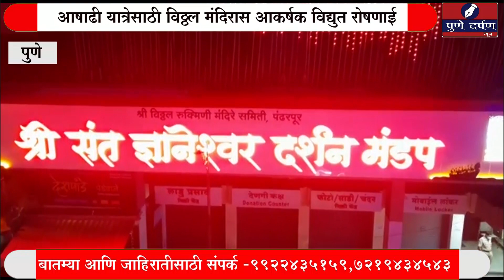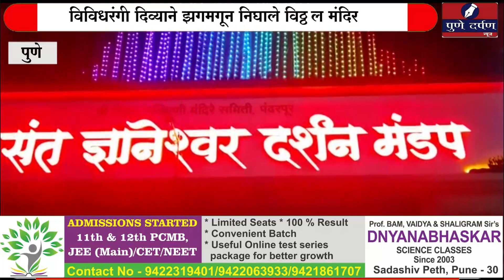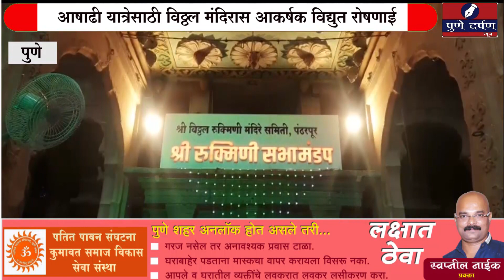आषाढी यात्रेसाठी विठ्ठल मंदिरास आकर्षक विद्युत रोषणाई - विविधरंगी दिव्याने झगमगून निघाले मंदिर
आषाढी यात्रेसाठी विठ्ठल मंदिरास आकर्षक विद्युत रोषणाई - विविधरंगी दिव्याने झगमगून निघाले  मंदिर-Attractive electric lighting for Vitthal temple for Ashadi Yatra - The temple was lit up with various colored lamps.